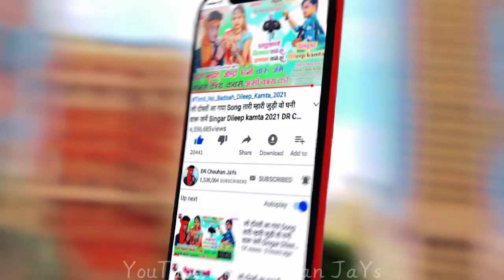जुवानाई 🔥म्हारी नाचे वो || Juwanai Mhari Nache vo || आदिवासी प्रसिद्ध डांस 2021 || Dinesh Dawar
Album :- जुवानाई 🔥म्हारी नाचे वो || Juwanai Mhari Nache vo || आदिवासी प्रसिद्ध डांस 2021 || Dinesh Dawar

Singar :-  Dinesh Dawar

🎵 Music Director :- JAYSINGH DAWAR

📝 Lyrics :-  Dinesh Dawar

🎹 Studio:-  Sawar Sangam Ricoding Studio Jirabad